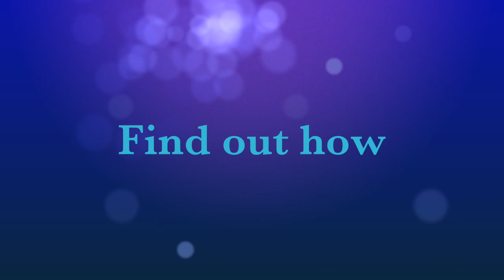Confidence and Fun with Russell Higgins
This video is about having fun when your horse is confident.  Russell Higgins and Ruth Carlyle play around with obstacles on their own horses. Find out how they developed their horses to be so chilled